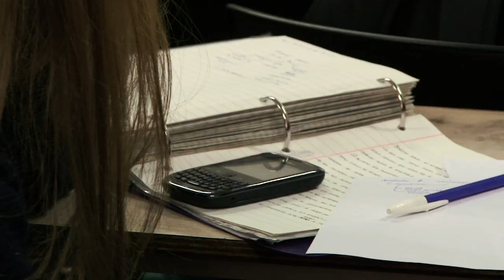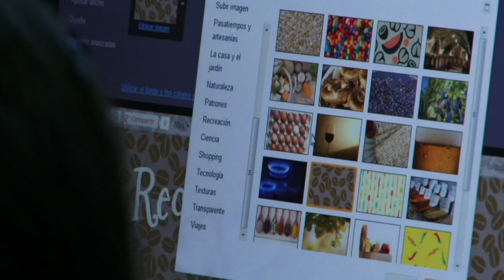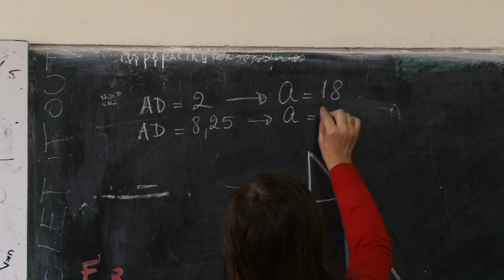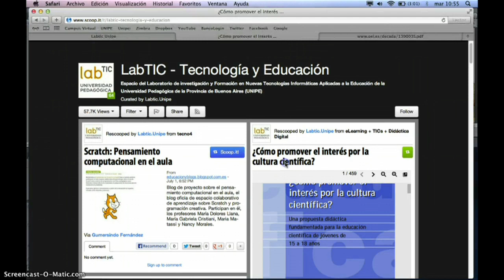Nuevas tecnologías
"Reinventar la clase", es la serie de divulgación y promoción de la UNIPE en la Televisión Pública. Está compuesta por clips de entre 4 y 5 minutos de duración,  que tratan temas de actualidad en el debate educativo nacional o que promueven la visión pedagógica y docente que la UNIPE desarrolla. Temas como la calidad, las nuevos medios, la enseñanza de la matemática, entre otros, son abordados en un lenguaje que se aproxima a la crónica periodística. Estos clips se incluyen en el programa "Caminos de Tiza", de emisión semanal en la TV pública, Canal 7.